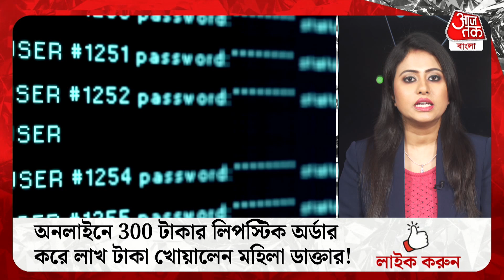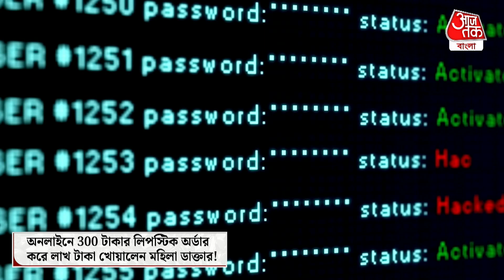অনলাইনে 300 টাকার লিপস্টিক অর্ডার করে লাখ টাকা খোয়ালেন মহিলা ডাক্তার! Fraud| Mumbai Scam|E Commerce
দেশে প্রতিদিনই বাড়ছে সাইবার প্রতারণা। দেশে অনলাইনে লেনদেন যত বাড়ছে ততই নতুন নতুনভাবে প্রতারণার ছক কষছে প্রতারকরা। এমনই এক অভিনব প্রতারণার খবর সামনে এসেছে। জানা গিয়েছে এক মহিলার মোবাইল ঘাঁটতে ঘাঁটতে একটি লিপস্টিক দেখে ভালো লেগে যায়। এরপর ওই লিপস্টিকটি কেনার সিদ্ধান্ত নেন তিনি। সেটির দাম ছিল ৩০০ টাকা। নভি মুম্বইয়ের বাসিন্দা ওই চিকিৎসক একটি নামকরা ই-কর্মাস পোর্টাল থেকে লিপস্টিক অর্ডার করেছিলেন ৩০০ টাকা দিয়ে। দিন কয়েকবাদে তাঁর কাছে কুরিয়ার সংস্থা থেকে মোবাইলে মেসেজ আসে যে অর্ডার ডেলিভারি হয়ে গিয়েছে। এই মেসেজ পেয়ে তিনি রীতিমতো অবাক হয়ে যান।